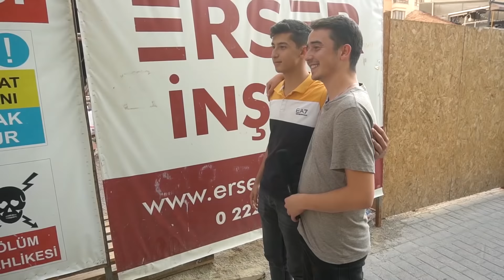EZHEL VE NORM ENDER'E SOKAĞIN TEPKİSİ! - ( BÜYÜK LİNÇ GELDİ! )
Selam arkadaşlar bu hafta sokaktayız, sokaktaki rap dinleyicilerine gündemi sorduk,işte sokağın olaylara yorumu!.